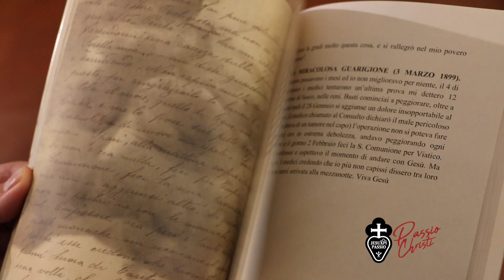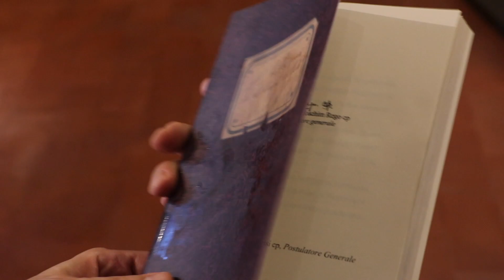Pasionistas: Museo-Santa Gema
Video del P. Massimo: Segunda parte del Museo Pasionista en Casa General.